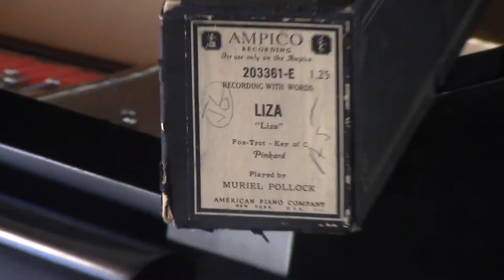AMPICO "LIZA" Pinkard-Played by Muriel Pollock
Original roll released March, 1923